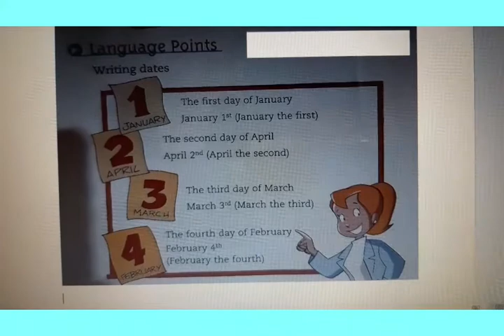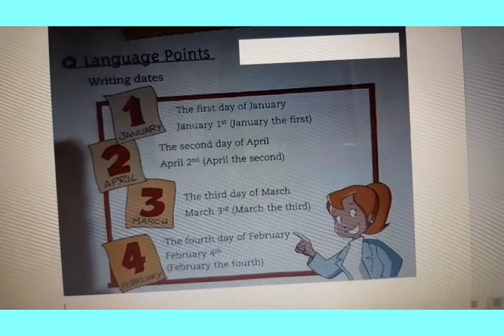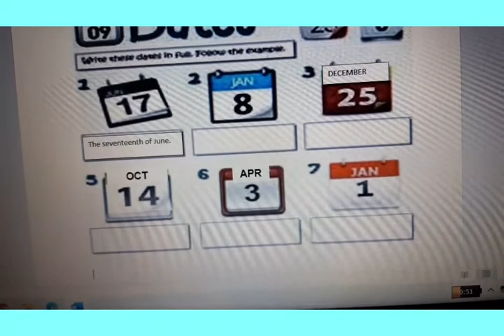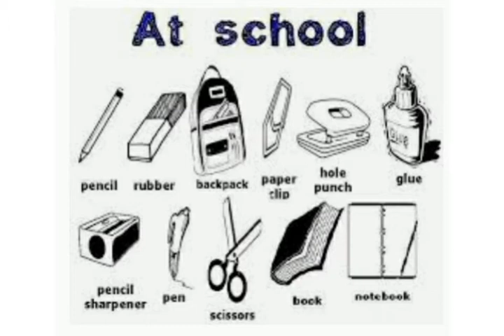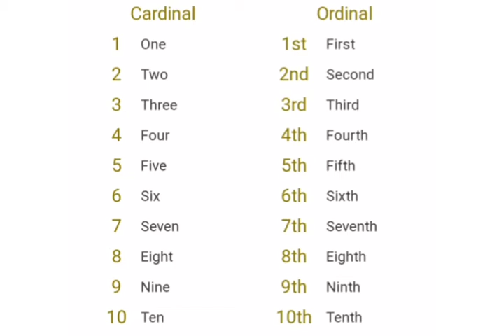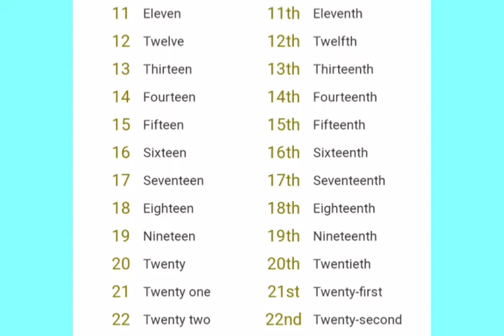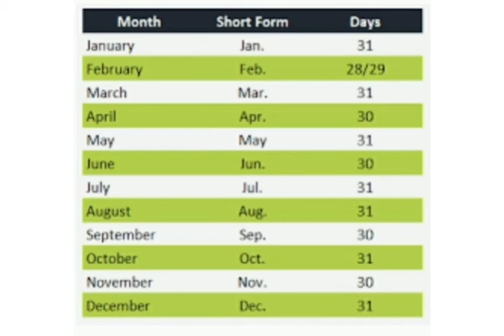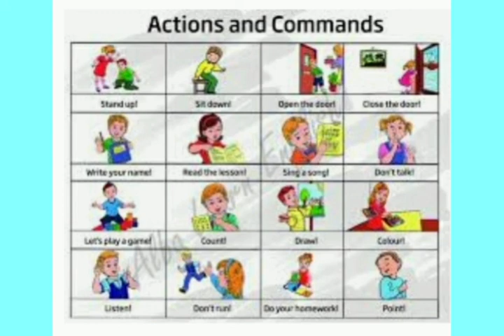Video aula de ingles 5° ANO